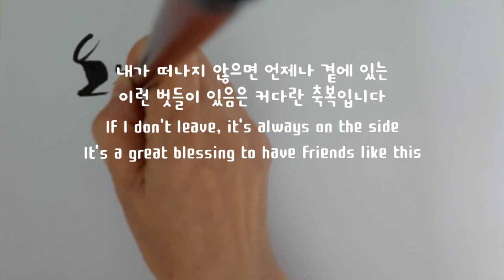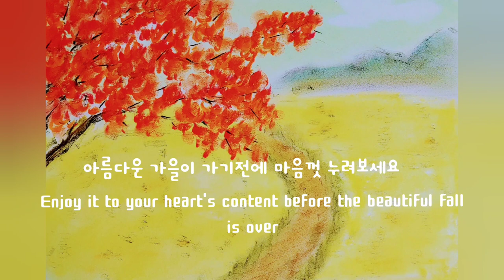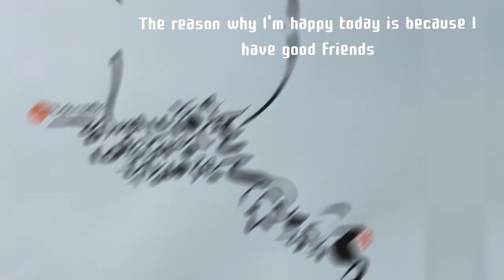오늘도 행복한 이유 The reason why I'm happy today, too 행복한 캘리그라피. happy calligraphy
오늘도 행복한 이유는
좋은 벗이 있기 때문입니다

내가 떠나지 않는 한
언제나 곁에 머무는
이런 벗이 있음은
커다란 축복입니다

붓을 손에 잡으면
시간 가는 줄 모릅니다
이것이 저에게는 행복입니다

행복은 주관적입니다
자신만의 행복을 만드는 것이
중요한 것 같아요

 The reason why I'm happy today is
Because I have a good friend

 As long as I don't leave,
I don't know if I have a friend like this
It's a great blessing

If you hold the brush in your hand,
I don't know how time flies
This is happiness for me

Happiness is subjective
 I think it's important to make your own happiness